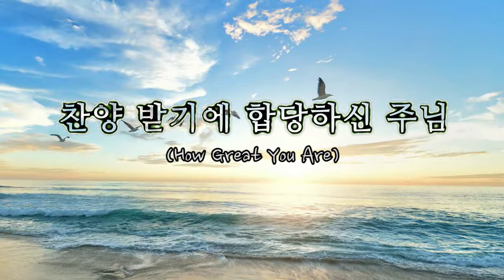[❣일상 속 한 곡 찬양❣] 찬양 받기에 합당하신 주님 | How great You are | 옹기장이, 글로리아중창단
[❣일상 속 한 곡 찬양❣] 찬양 받기에 합당하신 주님
| How great You are | 옹기장이, 글로리아중창단

제작한 음원으로 제작하였습니다🎈

Executive Produced by Abba praise
Produced by Abba praise
Vocal Director 김대환,박상철
Vocals 옹기장이,글로리아 중창단
Drum 강수호,유상용
E. Bass 이태윤,정장민
Guitar 함춘호,정수완,이기현
Keyboards 이찬형,이기현
Brass 이한진,김동하
Saxophone 이정식
Programming 이찬형,이기현
Recording Engineer 최우석,박수혁
Mixing Engineer 정석현,장기영
Mastered by 장진석